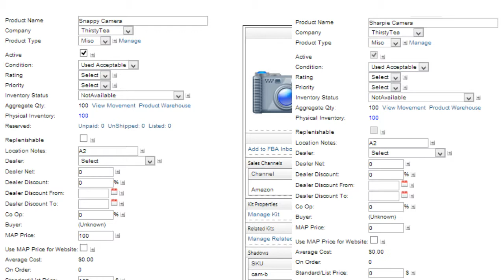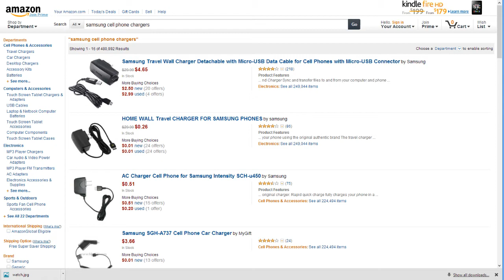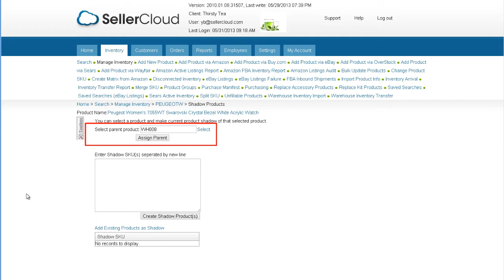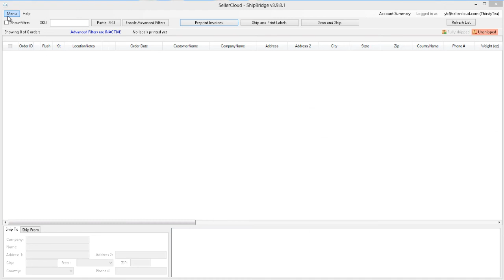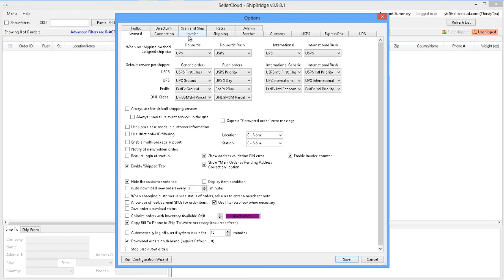Creating Virtual Inventory with Shadows SKUs - SellerCloud - 2.6 Catalog Management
Learn how to create shadow SKU. By creating virtual inventory you'll get more exposure marketing your products. (text of video below) or wiki.sellercloud.com

A shadow product is an alternative product profile of a product. For example, a product like a camera can be assigned a Parent SKU and a Shadow SKU. Now the same camera is identified by two SKUs. Doing this enables you to create a separate profile for each SKU, including the product title, images, highlights and descriptions. It also links with the inventory of the parent product, so inventory of the actual product is maintained. If a Shadow product is sold, the inventory count of both the parent and shadow SKUs is reduced. And when inventory is added to the parent product, the shadow product's inventory increases as well.

Here are a few common scenarios where using shadows can be helpful:
#1 - When you want to list an item in two categories. For example, a handcrafted watch should ideally be listed under Handcrafted Jewelry and under regular Watches. However, you will not be able to list identical SKUs in both categories. Creating a shadow will create multiple ID's for the same product, enabling you to list it under a second category.

#2 - When selling a product on Amazon in two formats, like merchant fulfilled and FBA. Each format requires a separate merchant SKU which can be accomplished by creating a shadow.

#3 - When selling a product that is an accessory for other products.
 For example, Amazon assigns separate ASINs to cell phone chargers for different brands and models of phones. A cell phone charger for a Samsung phone will have one ASIN while a charger for a Nokia will have another. When selling a generic charger that is compatible for both brands, you would want to list your charger under both ASINs. Creating shadows of the same item will enable you to attach each shadow to a different ASIN.

Here's how to create a shadow product.
Open the toolbox on a product and scroll down to "Shadows." On this page you can do one of three actions:
• Assign a parent SKU of the current product, in which case the product you currently have open will assume a shadow status.
• Create new products that will become shadows of the opened product.
• Or you can add existing products as shadows of opened product.

To assign a parent SKU, enter an existing SKU or select one from the catalog. Now click the "Assign Parent" button.
To create Shadow SKUs for the current product, enter a new SKU in the text box and click "Create new Shadows"
To add existing products as shadows,  click "Add Existing Product" to search and add existing products.
Once the Shadow is created you can adjust the profile of the products. A shadow will contain a link to the parent so you can navigate from the shadow to the parent. Likewise you can view and navigate form a parent to a shadow by locating the Shadows panel on the parent product and clicking on the shadow SKU links.
On the product Warehouse page of a shadow, you'll see the warehouse placement of both the shadow and the parent with their quantities displayed in the product warehouse grid.

When an order comes in for a shadow SKU, the shadow sku will appear on the order page in SellerCloud. However, if you want to have the parent sku to display on the order instead, check the client setting "Display Shadow Parent SKU in Manage Orders." You can also keep the shadow SKU on the order page, yet have the parent SKU print on the invoice. This can be done in ShipBridge. Open the menu and click "Options." open the invoice tab and check "Print parent instead of shadow SKUs
When generating a picklist for orders with a shadow SKU, the picklist will list the parent SKU instead of the shadow.